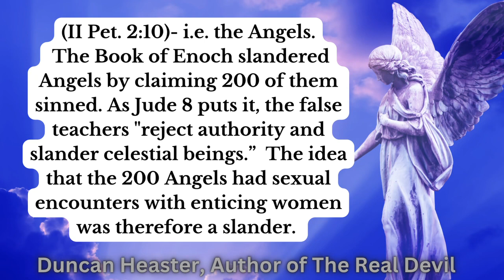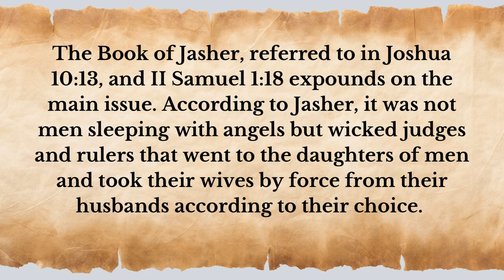Satan Unmasked.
This is Book One in the four part series, Unmasking the Unseen. If you think you know the adversary, think again.
Satan Unmasked examines passages of scriptures concerning Satan and the origins of how he evolved into doctrines and belief systems, taking on many different forms as the embodiment of evil. In Christianity, Satan has developed into God's adversary, a fallen angel. However, in Psalms and the Book of Job, Satan is likened to a prosecuting attorney in the Heavenly Court.